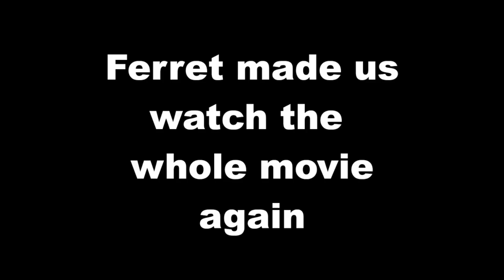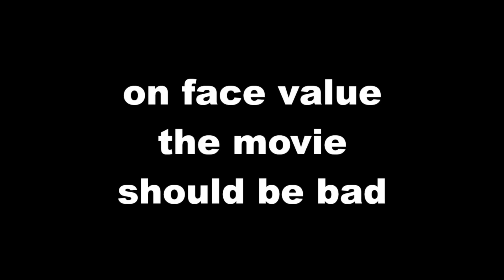Ferret Plays : High On Life (Part 8)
In our final part (for now) how will Ferret fair in space? Is he High On Life yet?